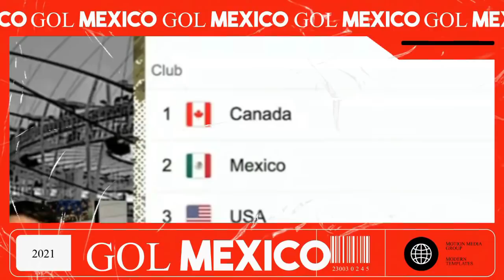PERIODISTAS ESPAÑOLES ELOGIAN A MÉXICO POR ENCIMA DE TODA CONCACAF SELECCIÓN DE MEXICO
periodistas chilenos elogian a mexico,prensa hondureña felicita a mexico,periodistas españoles hablan de tapia,mexico,seleccion de mexico,prensa hondureña mexico seleccion,periodistas elogian a tapia,prensa tica habla de mexico,prensa centroamericana habla de méxico,prensa hondureña habla de mexico,prensa tica hablando de méxico,hondureños hablan de mexico,prensa tica mexico,periodistas españoles,periodistas panameños hablan de mexico mexico,mexico al mundial,mexico al mundial 2022,espn mexico,mundial,mexico vs honduras,mexico vs el salvador,honduras vs mexico,futbol mexicano,mexico va al mundial,tata martino mexico,honduras mexico,mexico honduras,mundial catar 2022,mundial qatar 2022,mexico mundial qatar,canada al mundial,méxico mundial 2022,nos vamos al mundial,festejo de mexico al mundial,cuando oribe peralta meito a mexico al mundial,mexico vs,tri mexico🔔🔔 𝗔𝗰𝘁𝗶𝘃𝗮 𝗹𝗮 𝗖𝗮𝗺𝗽𝗮𝗻𝗶𝘁𝗮 !! 𝗮𝗽𝗼𝘆𝗮 𝗮 𝗡𝘂𝗲𝘀𝘁𝗿𝗮 𝗦𝗲𝗹𝗲𝗰𝗰𝗶ó𝗻 !!